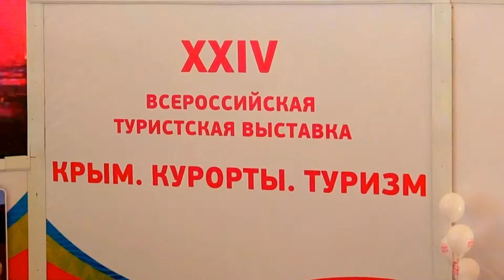ХХIV Всероссийская туристическая выставка.Крым.Курорты.Туризм.